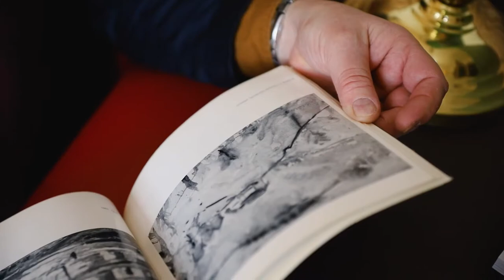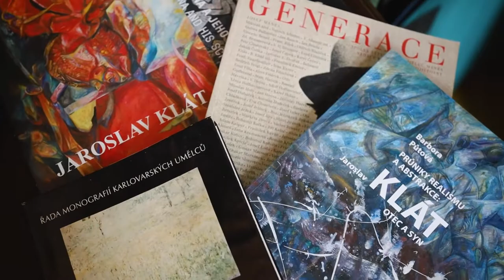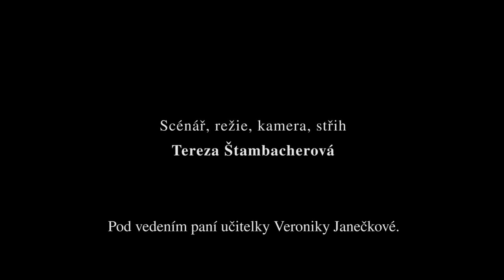JAROSLAV KLÁT | Štambacherová | EDUSO (2022)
Klauzurní práce Terezy Štambacherové

Střední odborná škola multimediální a propagační tvorby, s.r.o.
EDUSO, 2022